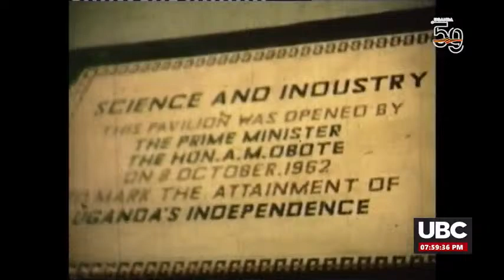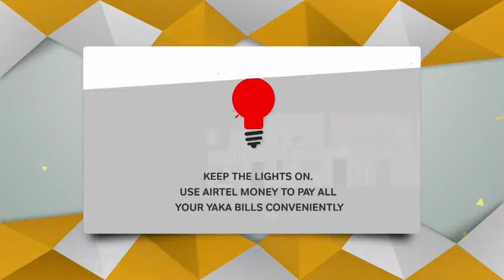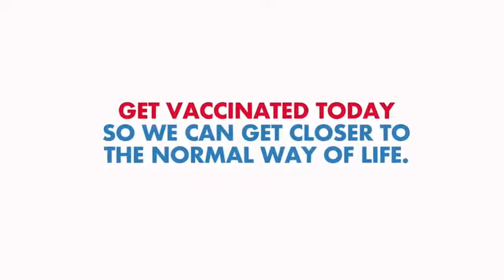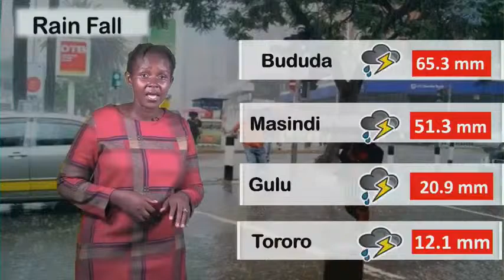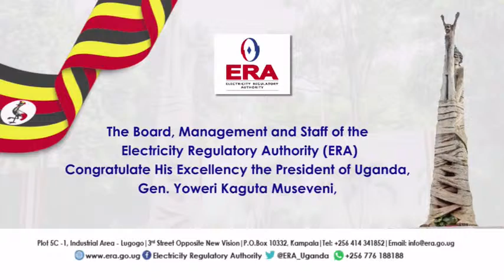UBC NEWS TONIGHT With Lauryn Kazimoto | October 8th, 2021